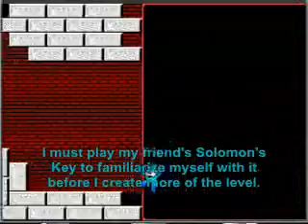devmas's Megaman Engine in Game Maker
There are some features outlined in this video that aren't really shown in Part 2, like the ice block.

Note: Annotations and subtitles are enabled for this video. If both are on at the same time, the video will just be walls of text... Future videos will only have subtitles.

This is a Megaman game engine that I have been working on for Game Maker. I was working on it for some time, but recently got back into it.

This video has old annotations and recent subtitles/closed captioning, but the latter is a little buggy.

The music in the video was created by myself. Please excuse it if it is actually horrible :)